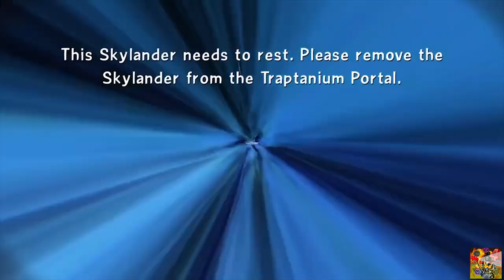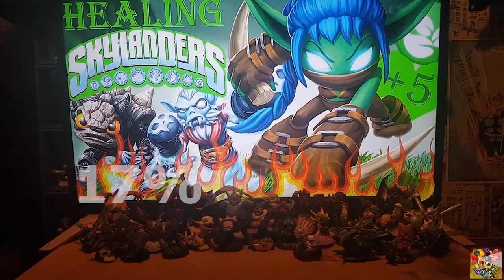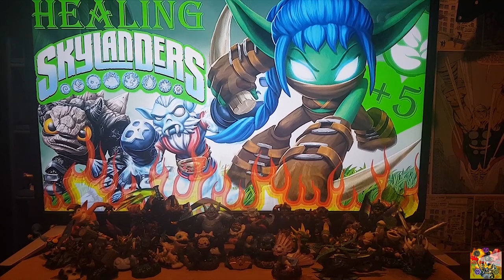(Almost) EVERY Skylander Healing Ability!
Welcome to my newest discussion video, looking into all Skylander-based healing abilities. I have excluded villains, so don't expect to see broccoli guy here, its only the skylanders themselves with healing abilities that I've looked at extensively in this video. Eitherway, I hope you enjoy! :)